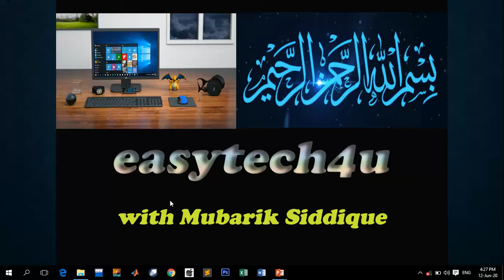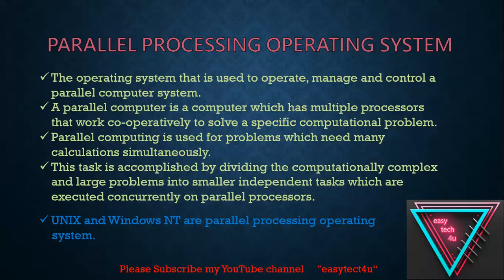Parallel Processing Operating system || Lecture 12 || 2nd Year Computer Science || Mubarik Siddique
Assalamoalikum!
Welcome all friends and students to my channel.
The purpose of creating this channel is to provide good education to all of you through online video lecturers, especially computer related education.
Regards
Mubarik Siddique